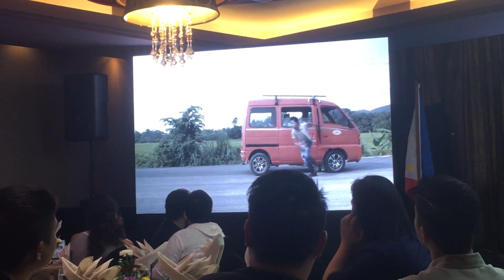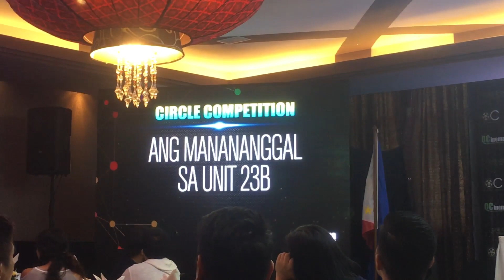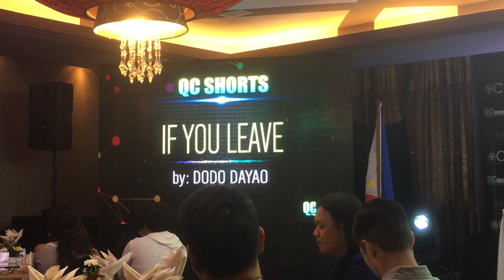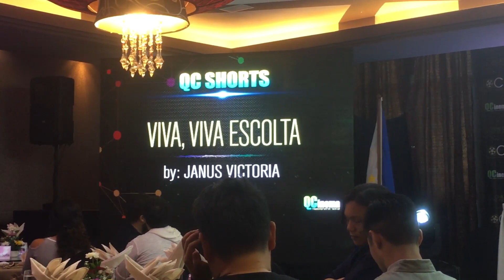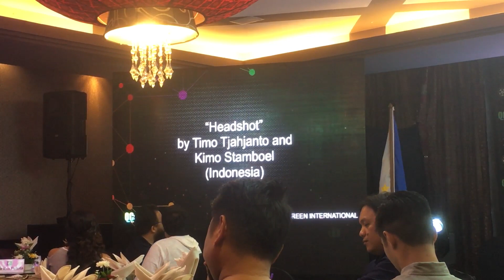Qcinema 2016 Press Conference | JC De Vera, Ryza Cenon, Martin Del Rosario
QCinema 2016 Film Festival Runs From Oct 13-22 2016 at Trinoma, Gateway, Robinsons Galleria & U.P. Town Center